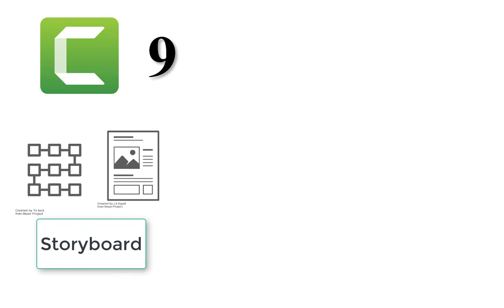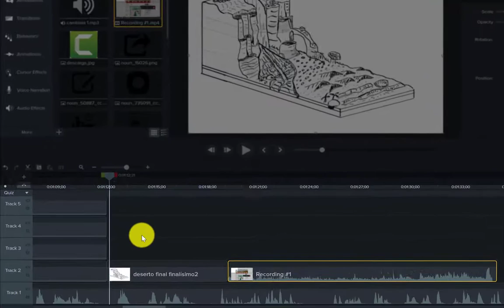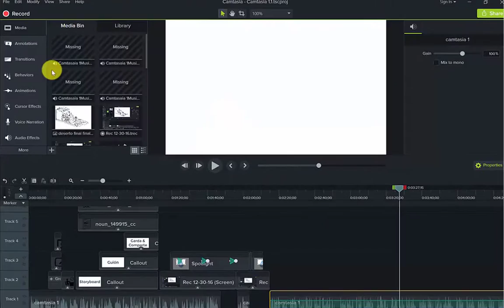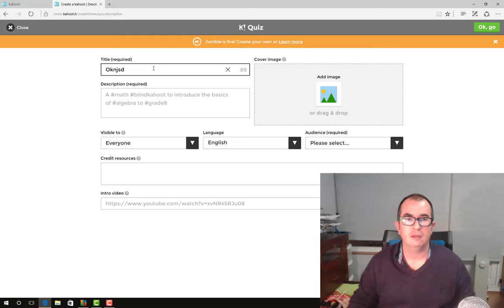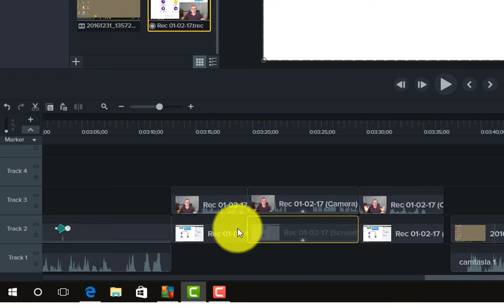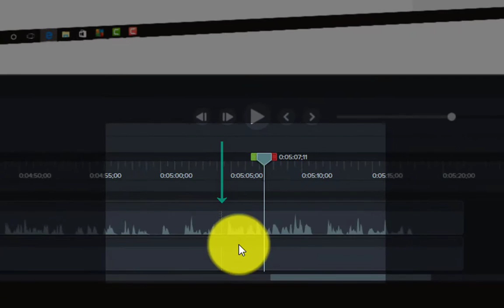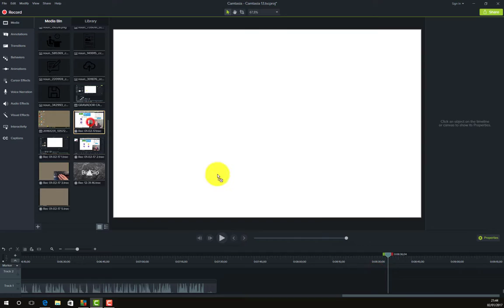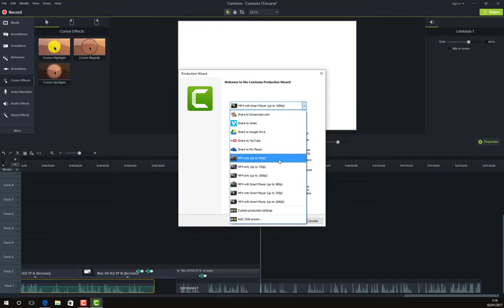Camtasia 9 (I). Gravar, editar e compartir. (galego)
Queredes aprender a usar Camtasia para facer os vosos vídeos educativos e docentes? Queredes contribuír a facer máis vídeos en galego... e con licenzas CC?
Agora máis daodo que nunca e no teu propio idioma!